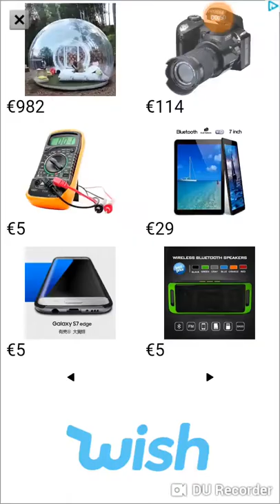Helix Jump - Play The Free Game Online - 4J - Helix Jump - Play Helix Jump Online at BestGames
Features Helix jump: * Multiple levels of Helix Jump * smooth control * Different helix designs for Helix Jump * easy game to play with one-touch controls
* Difficulty levels for new levels * great music
Welcome In a Helix Jump Tap screen Helix Jump and avoid obstacles. Helix Jump with crazy ball jump and very addictive gameplay. Jump and complete hexil